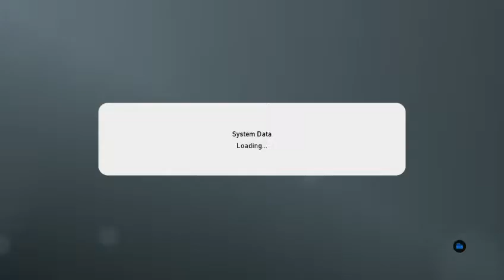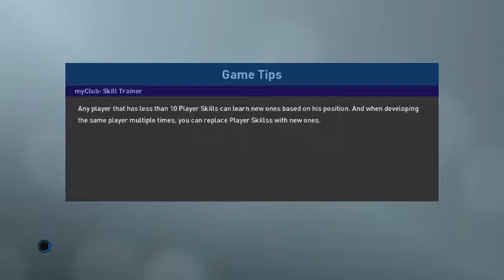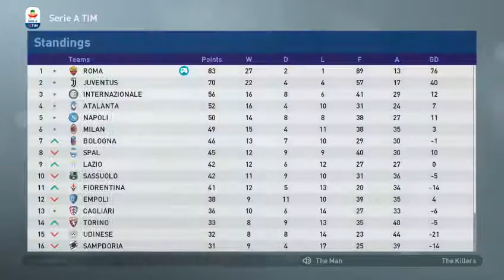PES 2019 AS ROMA CAREER MODE #56 UCL ROUND OF 16 AGAINST PSV+SAMPDORIA AND FROSINONE IN THE SERIE A